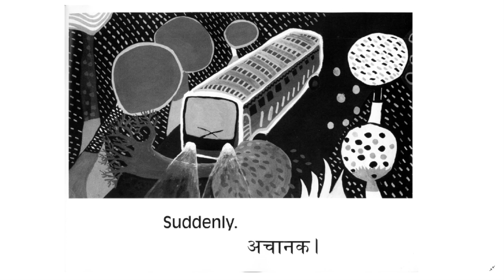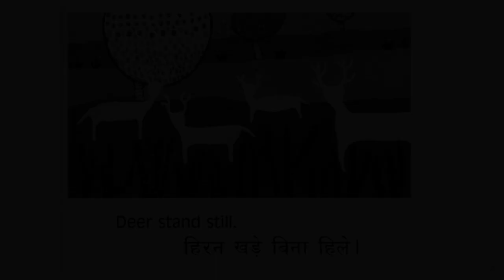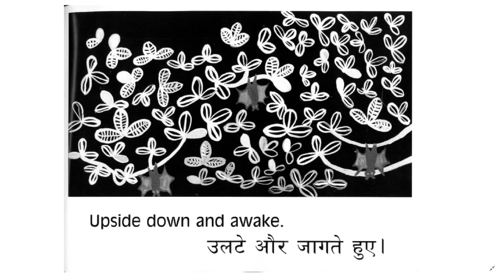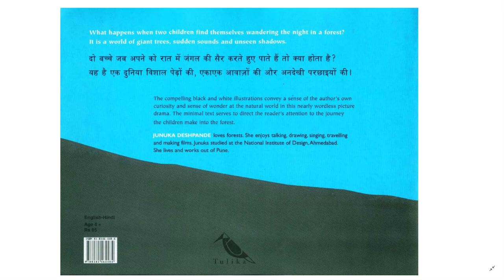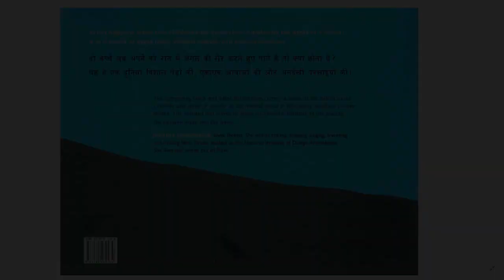Read Aloud Day 32 - "Night / रात"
प्यारे बच्चों,
चलिए चलें आवाजों के इक सफ़र में | जुनुका देशपांडे की लिखी (और चित्रांकन भी) "रात" बड़ी अजब कहानी है| आज मैंने इस कहानी को पढ़ा नहीं है| बस कुछ आवाजों के साथ एक खेल तैयार किया है| बाकि जुनुका का बनाया जादू इस किताब में तो है ही| तैयार हो जाइये इस सफ़र के लिए...
Dear Kids,
Let's embark on a journey. Junuka Deshpande's magical book "Night" is a beautifully strange book. I have stopped myself from reading it and have left everything for you. But yes I did play with sounds that I have taken from Junuka's words and imagery. So, get ready...

Language: Sounds and English and Hindi
Age Group: 3+
Use headphones/earphones for maximizing the fun.